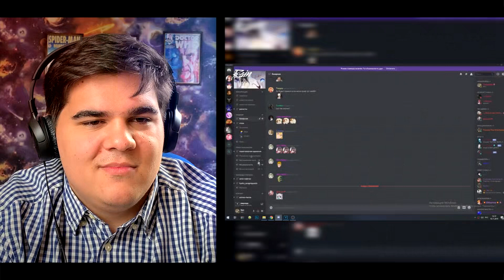▷ Моя геройская академия за 8 минут | РЕАКЦИЯ на Rain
- рейн рэйн my hero academia моя геройская академия игра опенинг смешные моменты манга 5 сезон за 10 минут доктор стоун коносуба за 15 минут аниме за минут девушки и танки пушной галилео герой щита жожо jjba приколы джоджо rytp ритп рутп пуп аймайлз ай майлз